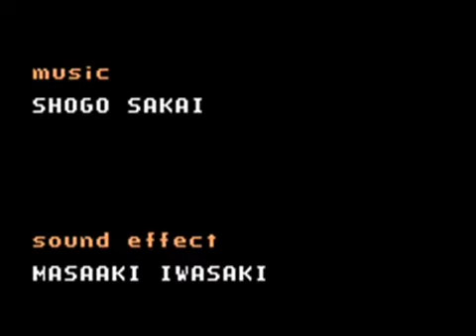OmegaRadiost MOTHER 3 Chapter Credits